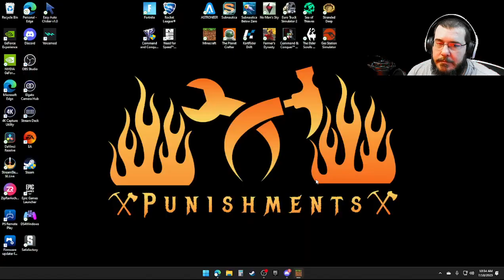Misfits of Bedrock / Stream #6 / End City Time Part: 2